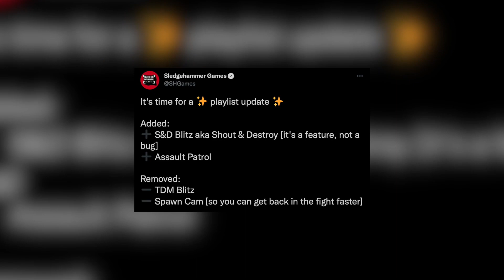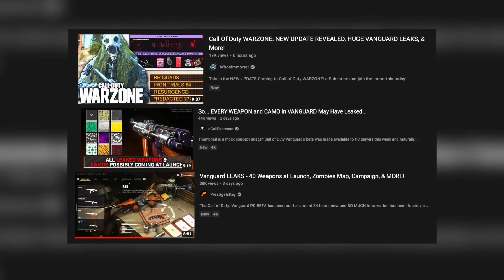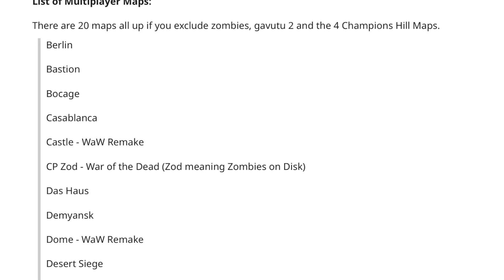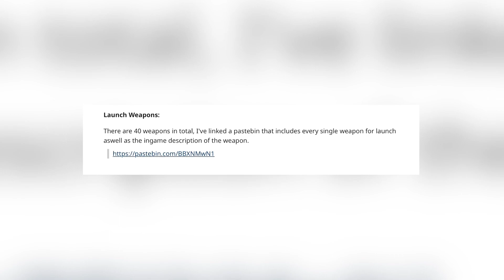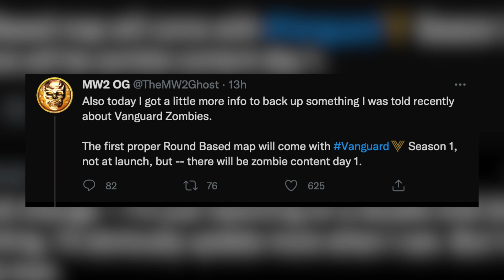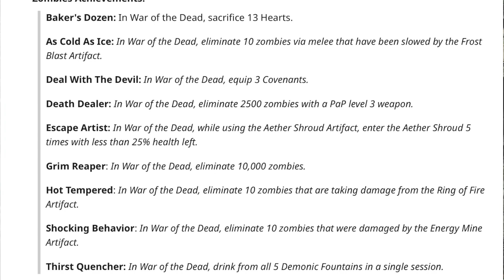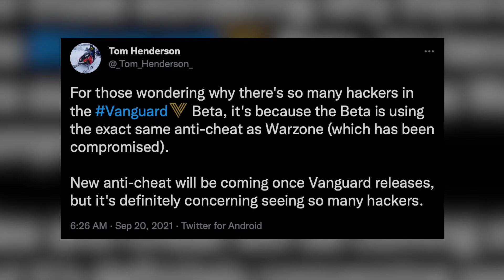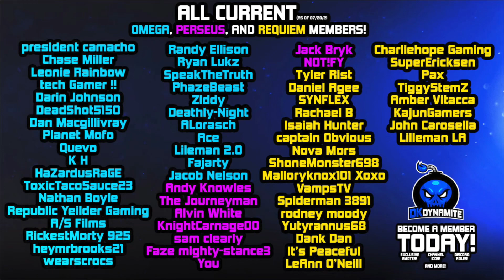So.. EVERYTHING Just Leaked For Vanguard Multiplayer, Zombies & Campaign.. But Does Anyone Care Yet?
How Are SO Many Weapons Releasing At Launch?

Check Out My Recent Video! [ *NEW* Unreleased Maps From BO4 Coming to Cold War? | FREE COD Points Quest + Blackout is RETURNING!

Timestamps
0:00 - Introduction
0:47 - TOMORROW is The Numbers Event & Outbreak Survival For Cold War
1:19 - Does Anyone Care About Vanguard Info Right Now? Not Too Sure
1:51 - The Beta Hasn’t Been Great But I’m Giving The Game A Fair Chance
2:17 - Activision is in BIG Trouble.. AGAIN? New Report Revealed Today
2:44 - DON'T Attack Call Of Duty Developers Or Fans Over an Unrelated Lawsuit
3:18 - Call Of Duty Partners Have Allowed Us to Discuss These Rumors
4:01 - All Campaign Missions Coming to Call Of Duty Vanguard Very Soon
4:44 - We MAY Not Get Many Missions Or Zombie Maps But Quality Over Quantity
5:18 - All Multiplayer Maps Coming to Call Of Duty Vanguard At Launch
6:26 - NEW Modes Revealed Early For Vanguard According To Reddit Post
7:08 - Bonus Modes Coming to Vanguard Multiplayer Possibly At Release
7:27 - 40+ Weapons Will Be Available in Vanguard Multiplayer & Zombies
8:10 - 6+ More Operators & Exclusive Executions Revealed Early Online
9:01 - Fan Favorite & ’New’ Features Possibly Coming At Launch Explained
9:31 - First Zombies Experience & ALL NEW Upcoming Features Revealed
10:45 - On Disc Zombies Map & Season 1 Zombies DLC Confusion Explained
11:31 - All Zombies Achievements For ‘War Of The Dead’ Have Been Found
12:36 - How The Tides Have Turned.. Battlefield Delayed + Pointless Debate
13:54 - The AntiCheat is NOT in The Vanguard Beta.. False Claims DEBUNKED
14:29 - Closing Statements

                                           💣 ~dkdynamite~ 💣